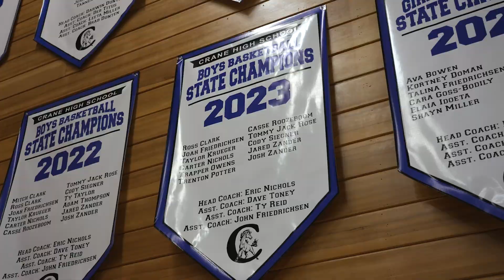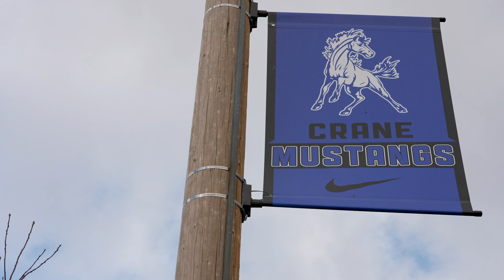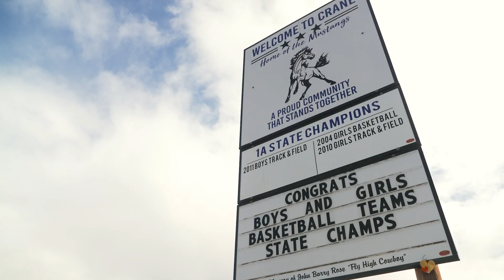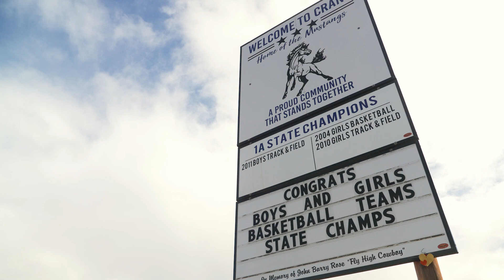Tiny Eastern Oregon Town's Boys Basketball Team Dominates, Snags 3-state Titles In A Row!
It took more than a century for the Crane Mustangs to win its first Oregon state basketball title. Now, it's in the middle of a dynasty.